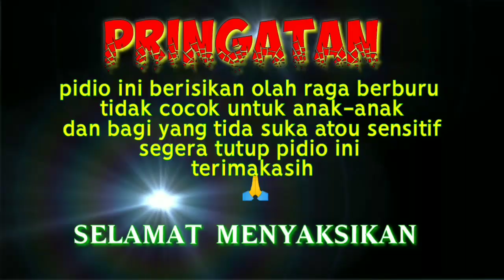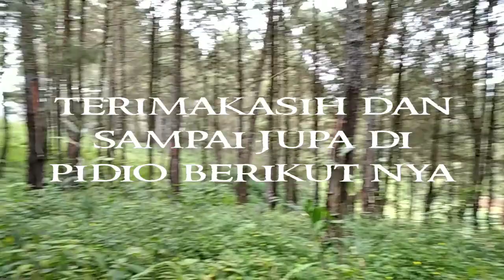survival //nikmat nya makan hasil buruan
survival memasak hasil buruan